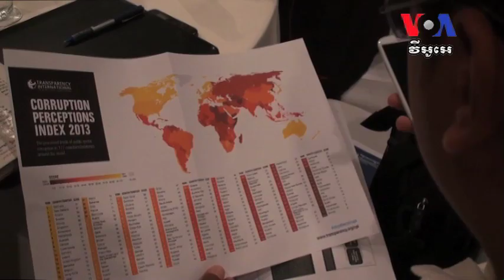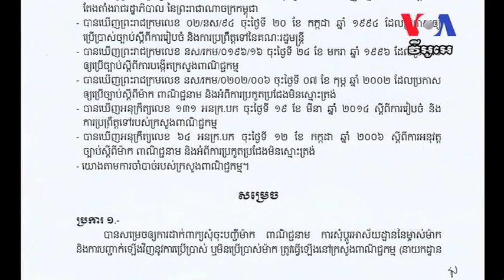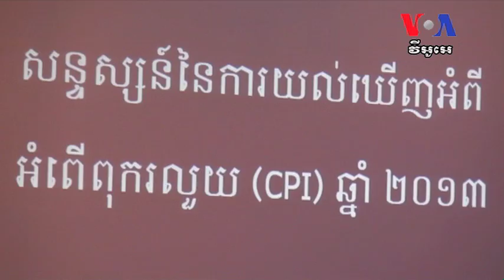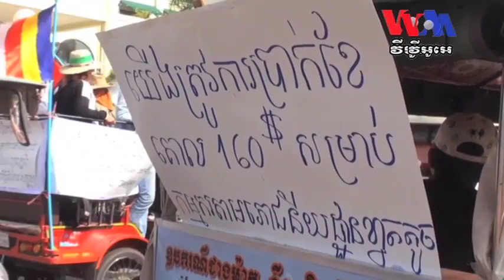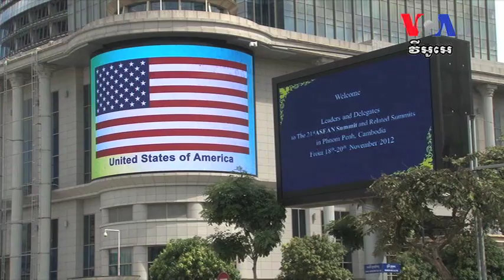Commerce Minister Discusses 'Meaningful' Reforms [English Interview]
Cambodian Commerce Minister Sun Chanthol last week concluded a trade mission in the United States, by emphasizing his government's willingness to make "deep" reforms, including serious anti-corruption efforts, to improve its investment climate. The minister made those comments last Monday during an interview at VOA Khmer, at the conclusion of a one-week visit that also took him to Los Angeles and Seattle. He tells VOA Khmer's Soeung Sophat that while he is not proud about "rampant corruption" in the country, the government has taken important steps to fight it. (Soeung Sophat, Washington)